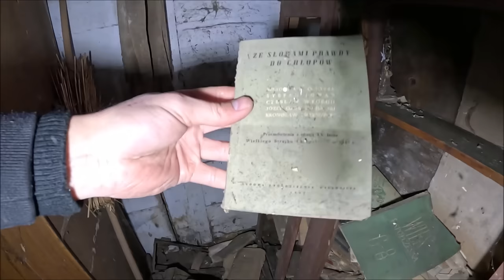Spowiedź bezdomnego w opuszczonym domu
Sprawca wypadku uciekł z miejsca zdarzenia .Po wypadku
Jego życie się posypało aż w końcu został bezdomnym bez rodziny i wsparcia .